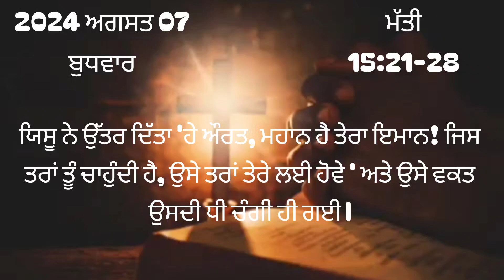07 August 2024